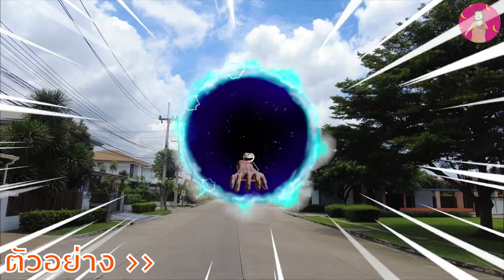ไดโนเสาร์หุ่นยนต์ ยักษ์เขียว ต่อสู้ช่วยไข่ไดโนเสาร์จากวายร้าย สกิบิดี้ทอยเล็ต ไซเรนเฮดหัวตุ๊กแก